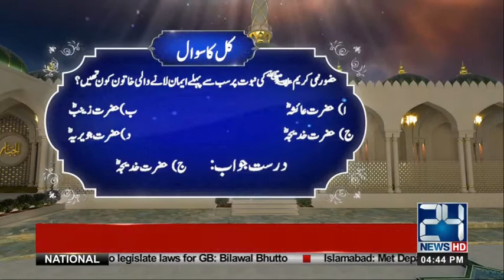Ramazan Transmission | Ramazan Ishq Hai | 27 May 2018 | Part 1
24 News HD is one of the leading news channels of Pakistan bringing you the latest current affairs from Pakistan and around the world.